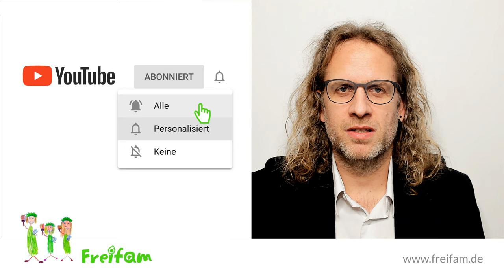Fall Julia F.: Landrat Heiner Scheffold traumatisiert zweijähriges Kind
Trotz schriftlicher Aufforderung, Julia F. den Eltern gemäß Gerichtsbeschluss zurückzugeben, bleibt der Landrat des Alb-Donau-Kreis, Heiner Scheffold, untätig und riskiert eine schwere psychische Schädigung des Kleinkind - wofür er die Verantwortung trägt.